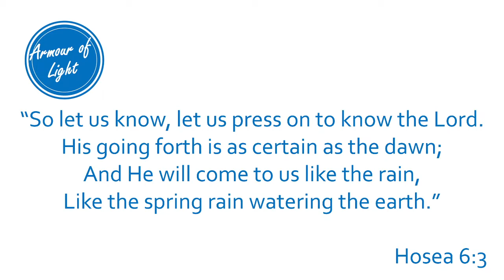The Coming Rain - A Word For Today for the UK church Prophetic word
A word for the UK church: the spring rain is coming! Hosea 6:3